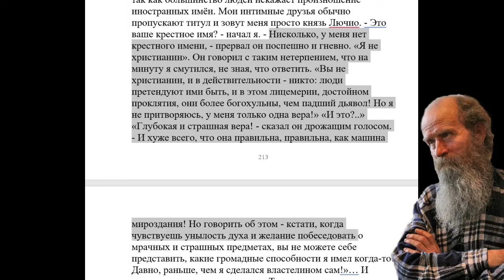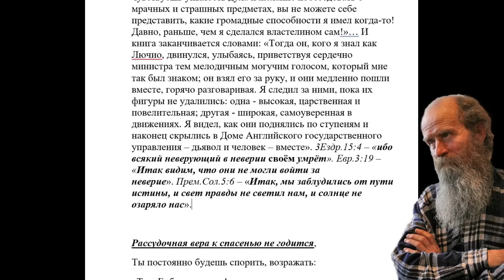4053. Спор веры и неверия.